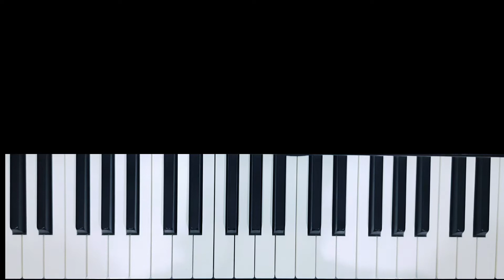Ek Pyar Ka Nagma Hai Piano Tutorial with Arpeggios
Ek Pyar ka Nagma Hai Easy Piano Tutorial with Chords and Notes

Movie : Shor

By Dr. Manvi

Arpeggios Pattern link

To get more videos and tutorials..

Thanks 😊

Pls watch the advance video of Ek Pyar Ka Nagma Hai